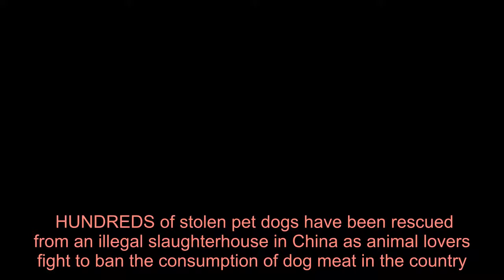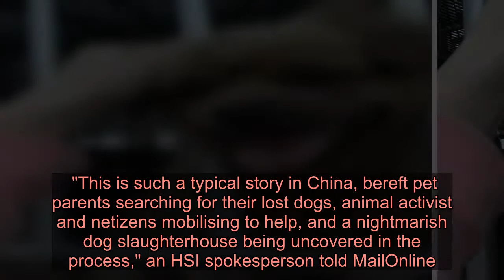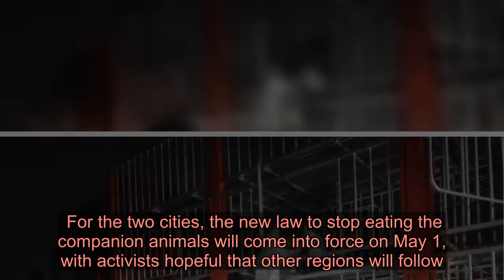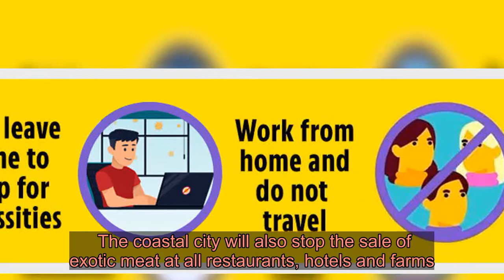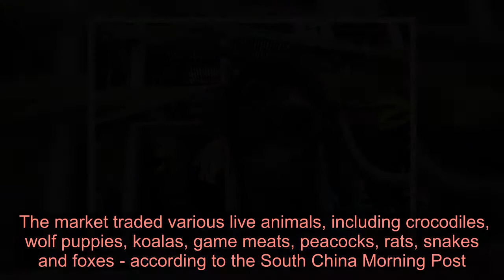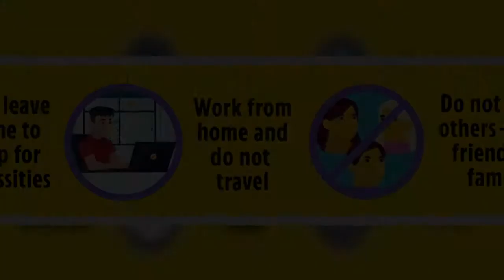Hundreds of stolen dogs rescued from horrific Chinese underground slaughterhouse amid coronavirus pa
HUNDREDS of stolen pet dogs have been rescued from an illegal slaughterhouse in China as animal lovers fight to ban the consumption of dog meat in the country.  The secret operation by an animal rights group saw them save the lives of 423 dogs, who were found wounded, terrified and crammed in filthy cages awaiting their deaths. ⚠️ Read our coronavirus live blog for the latest news & updates   After freeing the poor pooches from their prison at the underground slaughterhouse in Henan, activists loaded them onto a lorry and drove them to safety.  Most of the animals rescued in the operation were beloved pets, snatched from devastated families who had been frantically searching for them, according to Humane Society International (HSI).  Activists have called on Beijing to ban the sale and consumption of wild animals, as well as dog and cat meat, after the spread of deadly coronavirus in Wuhan city last December.  Around 25 of the sickest dogs were taken to an animal shelter owned by HSI and its Chinese partner, Vshine, to have their wounds treated.  The rescue mission took place after police received a tip-off from animal activists and distraught pet owners who had lost their animals.  "This is such a typical story in China, bereft pet parents searching for their lost dogs, animal activist and netizens mobilising to help, and a nightmarish dog slaughterhouse being uncovered in the process," an HSI spokesperson told MailOnline. 'Significant step in the right direction'  "It's too early to say if any of the rescued dogs will turn out to be the missing pets being searched for, but the majority of the dogs saved will have once been someone's companion," she added.  Vshine's partner group Animal Protection Association were also involved in the relief project, after they had been applying pressure on local authorities, urging them to liberate the dogs.  In February, China banned all trade and consumption of wild animals in response to the Covid-19 breakout.  Chinese cities Shenzhen and Zhuhai have taken the ban a step further, by prohibiting the consumption of dogs and cats - legally calling them "companion animals".    For the two cities, the new law to stop eating the companion animals will come into force on May 1, with activists hopeful that other regions will follow.  According to the new law, offenders will face a fine of up to 20 times the value of the meat.  The move is part of a wider ban on the trade of wild animals in Zhuhai to ensure food safety in response to the coronavirus crisis.  China's last major health crisis, the SARS epidemic in 2002 and 2003, was also linked to the consumption of wild animals.  The coastal city will also stop the sale of exotic meat at a